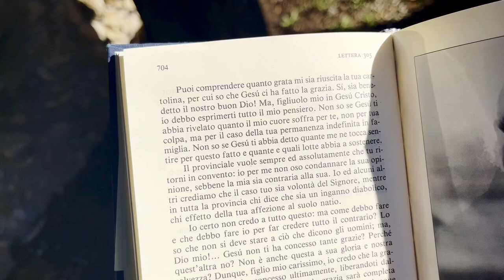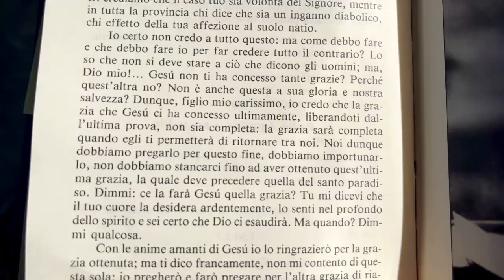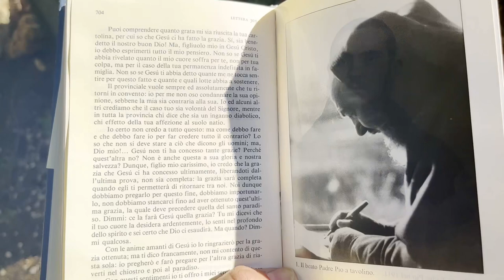Padre Pio non torna in convento. I suoi confratelli soffrono